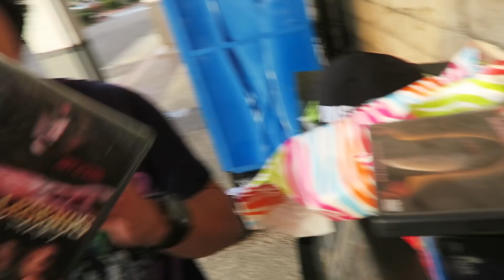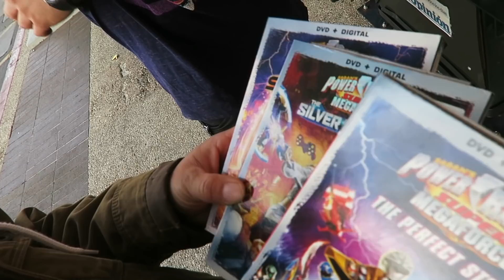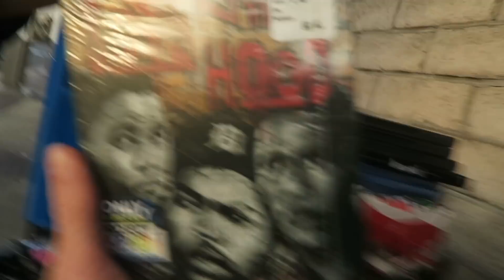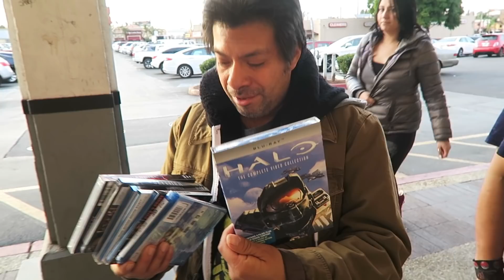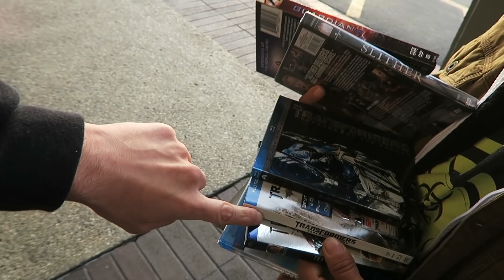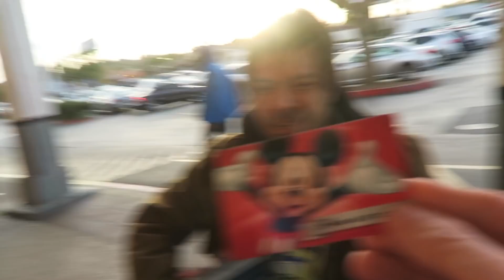Wetmovie1's Christmas Exchange 2017!!!